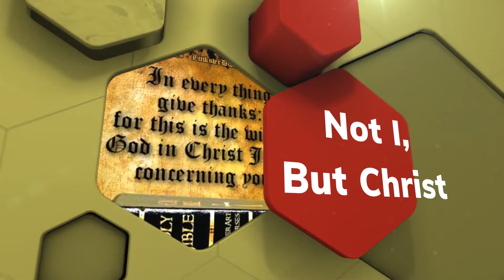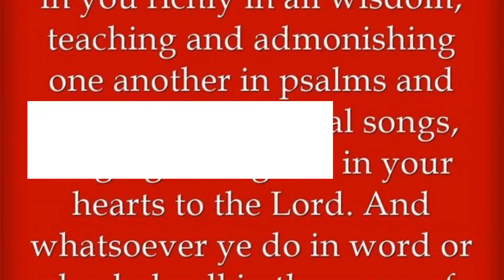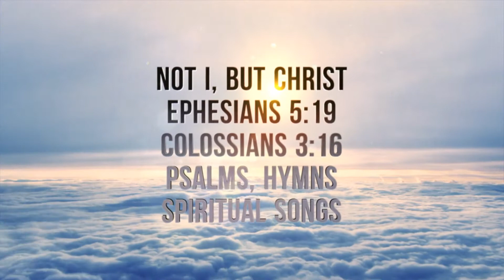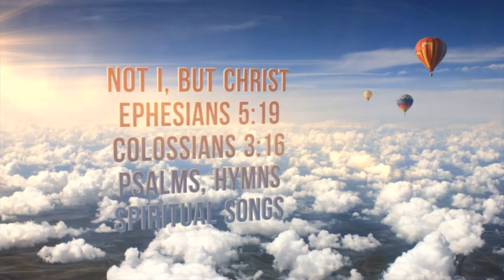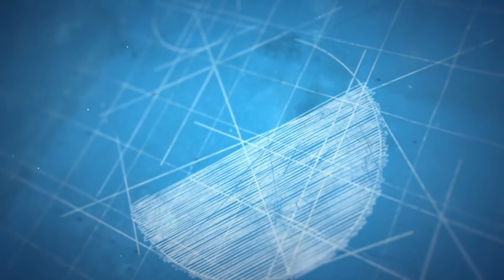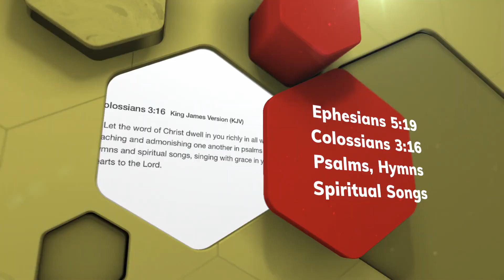Not I, but Christ | Ada A. Whiddington | H Trio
Not I, but Christ, be honored, loved, exalted;
Not I, but Christ, be seen, be known, be heard;
Not I, but Christ, in every look and action;
Not I, but Christ, in every thought and word.
Refrain:
Saved from my sin and myself, dear Lord,
Saved to be filled with Thee;
Self crucified, so now not I,
But Christ, that lives in me.
Not I, but Christ, to gently soothe in sorrow;
Not I, but Christ, to wipe the falling tear;
Not I, but Christ, to lift the weary burden;
Not I, but Christ, to hush away all fear.
Not I, but Christ, in lowly, silent labor;
Not I, but Christ, in humble, earnest toil;
Christ, only Christ—no show, no ostentation;
Christ, none but Christ, the gath’rer of the spoil.
Christ, only Christ—no idle words e’er falling;
Christ, only Christ—no needless bustling sound;
Christ, only Christ—no self-important bearing;
Christ, only Christ—no trace of “I” be found.
Not I, but Christ, my every need supplying;
Not I, but Christ, my strength and health to be;
Not I, but Christ, for body, soul, and spirit;
Christ, only Christ, here and eternally.
Christ, only Christ, ere long will fill my vision;
Glory excelling soon, full soon I’ll see—
Christ, only Christ, my every wish fulfilling—
Christ, only Christ, my all in all to be.